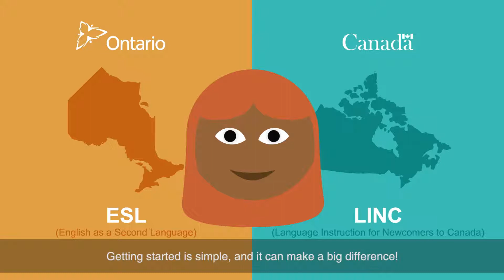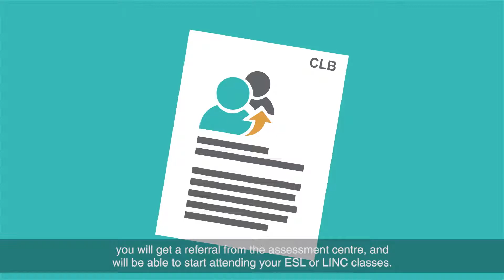What's your Language Level? (English)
Are you new in Ottawa and interested in improving your English or French?  Find out how to get your language skills tested and learn where you can join an adult ESL or FSL class? Both Canada and the province of Ontario offer free language training for newcomers and immigrants who live in Ontario.